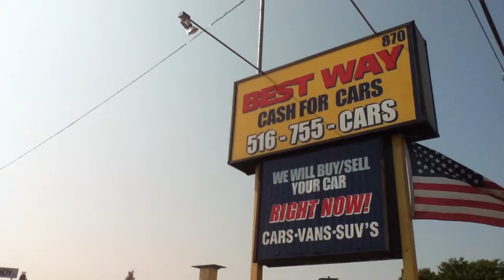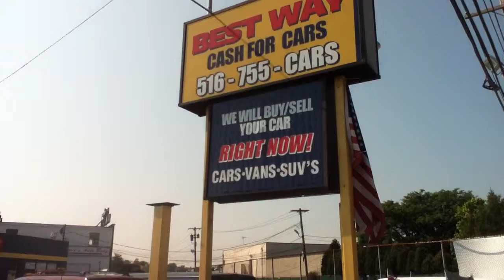USED CARS, SUVs, TRUCKS & VANS BY DEALER SELLING TO OLD BETHPAGE, NY 11804 & jERICHO, NY 11753